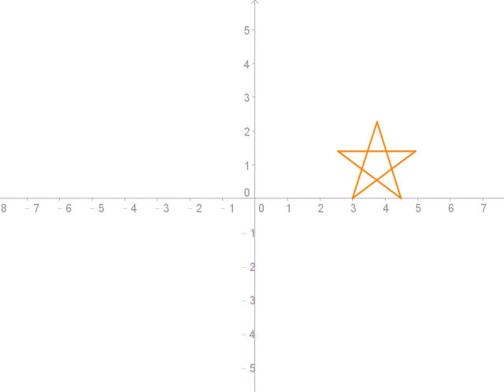圖解向量：向量-五芒星繞原點旋轉